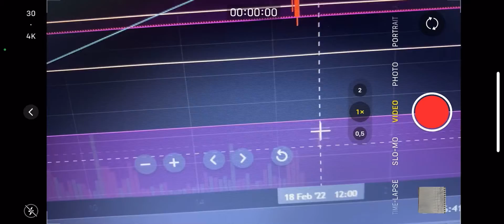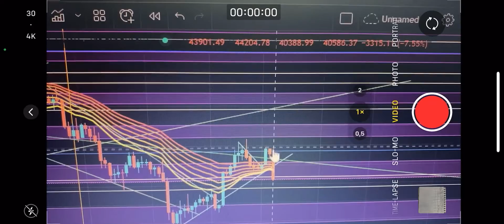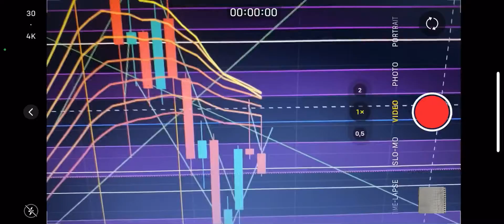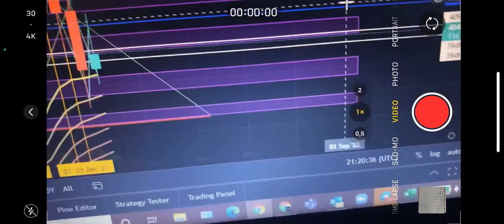The craziest EMERGENCY 🚨🆘🚨 happening now!!!!!!!!🚨🚨🚨❤️‍🔥🚨🚨🚨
Blessings beautiful souls! I will relate the importance of health & how it plays a critical role in giving you the best opportunity at peak performance throughout your day & life. ✨🤩✨

CHEERS TO THE DELICIOUS NUTRITIOUS HOT CHOCOLATE AND ALL ABSOLUTELY PLANT BASED GREATNESS 🧉😎🥳😍

1- Probiótics with coconut water
2- Our full range of capsules listed as per below
- Iron Plus
- Moringa
- Tone & Glow
- Belly Burn
- Spirulina
- Metabolight
- Brain Boost
- Kelp
3- Then I blend the following to make my tonic:
- 2 tsp of purple sweet potato powder
- 2 tsp Super Berries Shake
- 2 tsp Baobab powder
- 1 tsp 70% Hemp protein powder
- 1/2 tsp black cumin seed oil
- 1 tsp Bee 🐝 friendly honey 🍯
- Coconut water and ice cold water half half
4- Then 1 tbsp of Colloidal silver

Hashes
Websites I use:
Go check out my favourite places to take care of my health & wealth & what I’ve learned…

HEALTH LINKS:
Sweatcoin (Check out this free app — It Pays to Walk 🚶)

The Prosperity Formula & how to start your profitable online business today

Binance (You get 10% & I get 10% when you make a deposit with my link)
BlockFi (BlockFi makes it so easy to buy/sell crypto and get loans! Join BlockFi now to get a bonus when you fund your account!)
Valr (If you are in South Africa, use this app to start your portfolio. Join South Africa’s most rewarding bitcoin and crypto exchange. Use my link to save on fees and get rewarded).
Stormgain (This is a mining & trading app & gets your $4 free BTC when you use my link and activate your collections).
Bybit + BONUS (Derivatives Trading – Get a $20 USDT bonus when you join me on Bybit, plus $600 awaits you in the rewards hub)
Luno (When you deposit R500, we both get R25 in BTC)
Crypto.com (when you sign up we both get $25)
Celsius (sign up & earn $50)